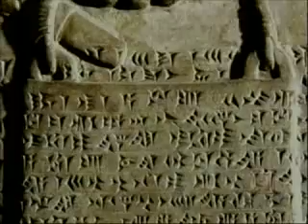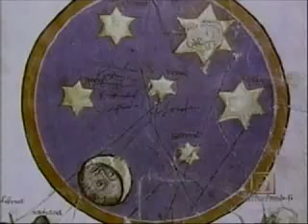HST-UFO Files-Ancient Aliens-1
HST-UFO Files-Ancient Aliens